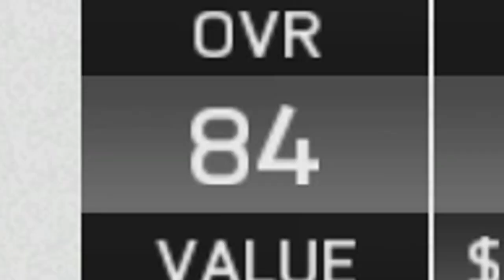FIFA 16 | JUAN MANUEL ITURBE IN 2025!!! (CAREER MODE)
JUAN MANUEL ITURBE IN 2025!